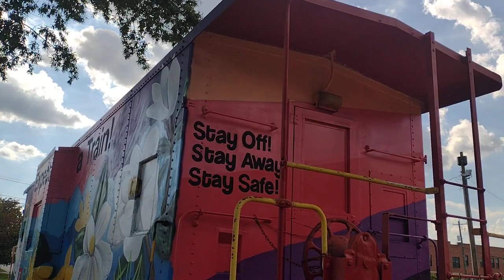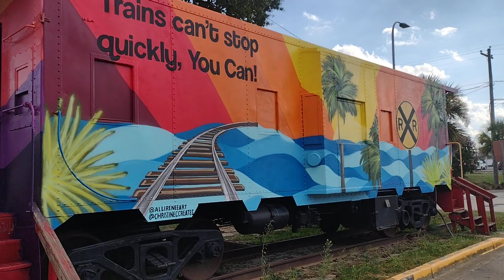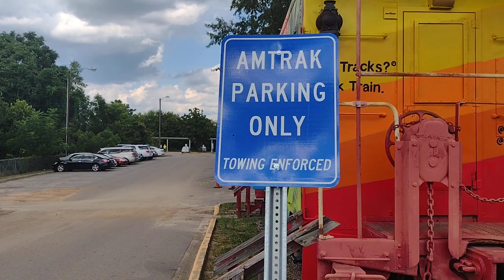Painted artwork on the railroad box car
Painted artwork on a old railroad box car